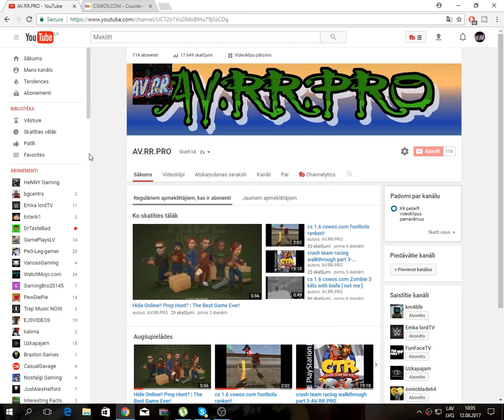Reklama | vidiks pec kadam 3 vai 4 dienam | Bridinajums!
nebus vidiks, jo es taisu cs 1.6 frag movie, taka ludzu nevainojiet mani , Un atceras Subescribe! :)